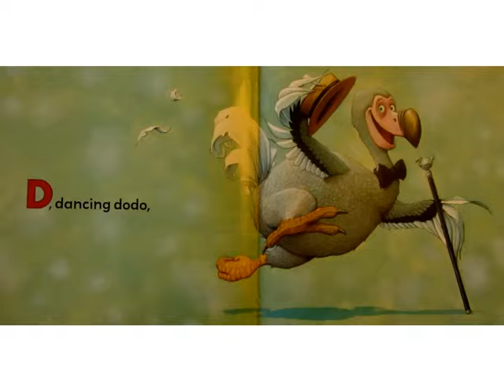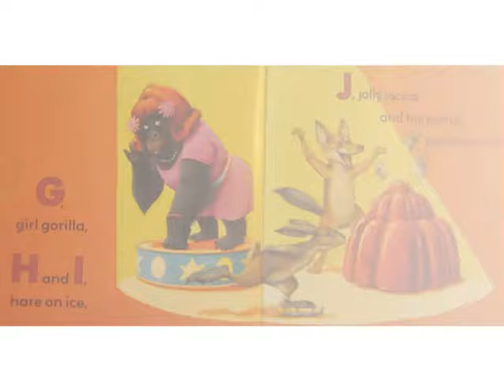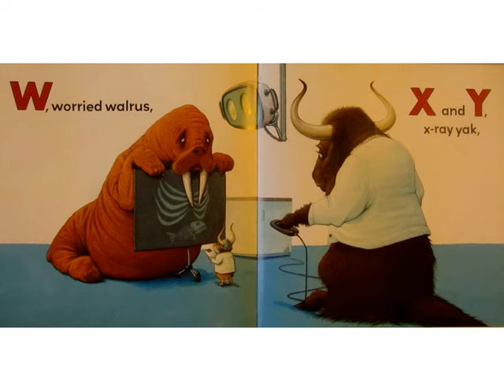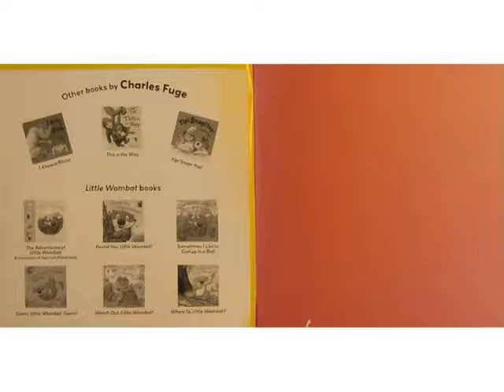Astonishing animals ABC (story book for kids)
learning abc is so simple and interesting with animals...